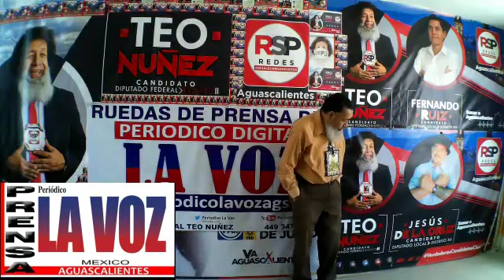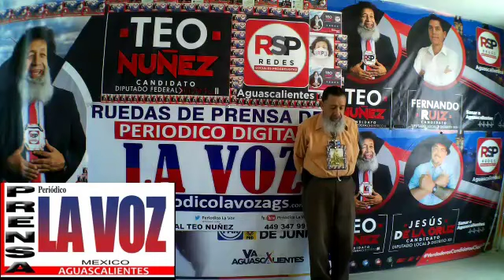SALÓN DE BAILE (EL TIEMPO) GRUPO MUSICAL (FUSSION) POR SEGUNDO ANILLO LADO SUR COL-CASA BLANCA CHIDO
SALON DE BAILE EL TIEMPO GRUPO MUSICAL FUSSION POR SEGUNDO ANILLO LADO SUR COL CASA BLANCA CHIDO